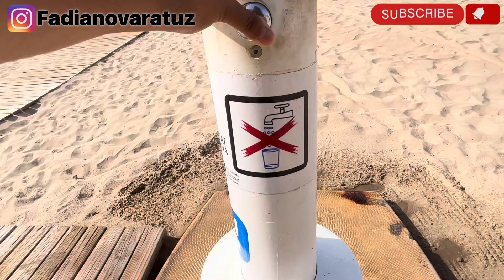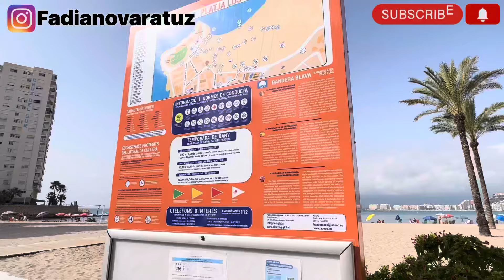LIBURAN BERSAMA SUAMI DI PANTAI DI SPANYOL 🇪🇸 SEMUA ORANG MEMBUKA PAKAIANNYA | VLOG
Halo semuanya!!! Dalam video ini saya menunjukkan kepada Anda perjalanan saya ke Valencia bersama suami saya, Valencia adalah sebuah kota di Spanyol, khususnya kami berada di Cullera, daerah yang sangat indah di mana saya dapat mencoba paella, makanan terkenal di Valencia, dan nasi hitam, semuanya enak dan dalam video ini saya tunjukkan ringkasan perjalanan kami, semoga Anda menyukainya!!!

Saya membantu Anda mendapatkan visa Schengen Anda! Hubungi saya melalui jejaring sosial saya sehingga saya dapat membantu Anda. Jika Anda ingin melihat informasi gratis, Anda dapat melihat lebih banyak video di saluran YouTube saya atau di situs web saya tempat saya menulis tentang visa, imigrasi, orang asing, saran, dll.